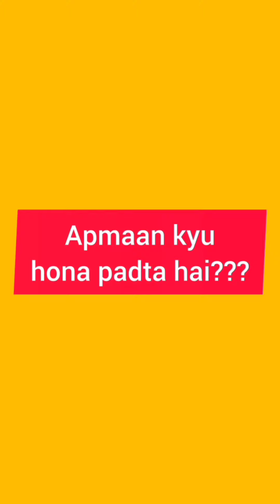What happens when the sun is in your 7th house | astrology| kundali | horoscope